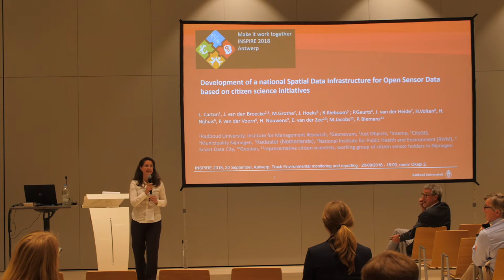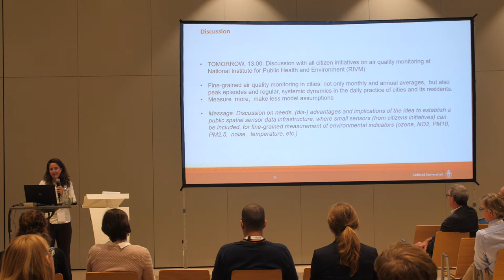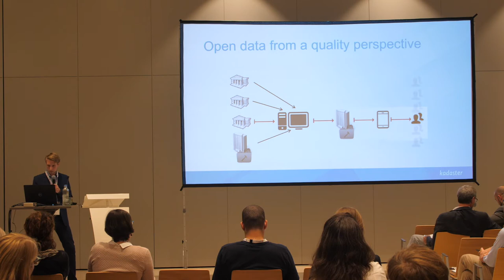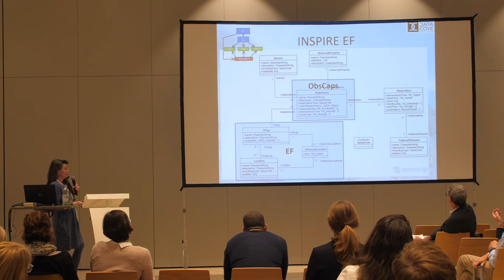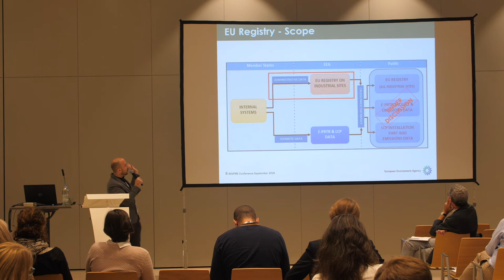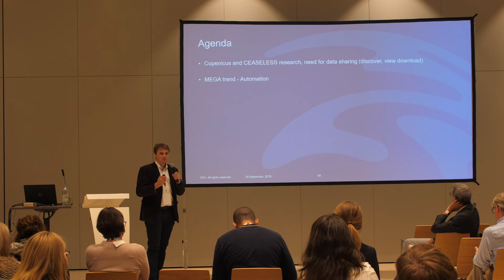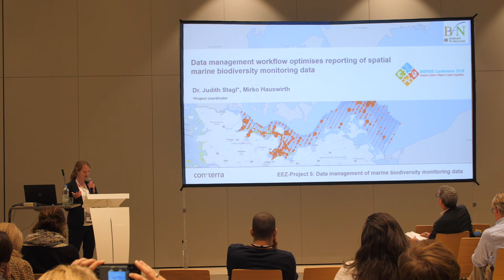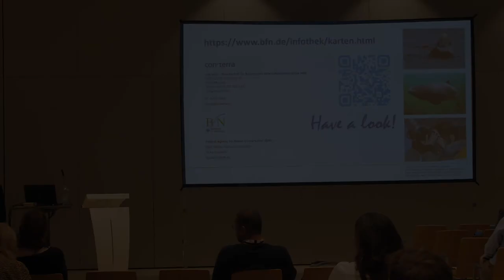Environmental monitoring and reporting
INSPIRE Conference 2018
20/09/18 | 4pm | Okapi 2

Parallel session: Environmental monitoring and reporting

Presentations:
00:00 Development of a National Spatial Data Infrastructure for Open Sensor Data based on citizen science initiatives

17:16 Empowering map users to improve data quality

31:29 OGC SensorThings API - A New Approach for Meteorological Data

43:37 Streamlining Environmental reporting re-using INSPIRE: the case of the EU Registry of Industrial Sites

59:00 Water data. When research and end-users get together

01:11:46 Data management workflow optimises reporting of spatial marine biodiversity monitoring data at BfN